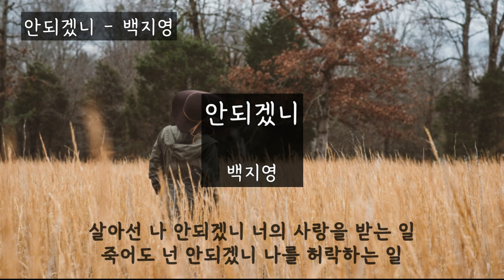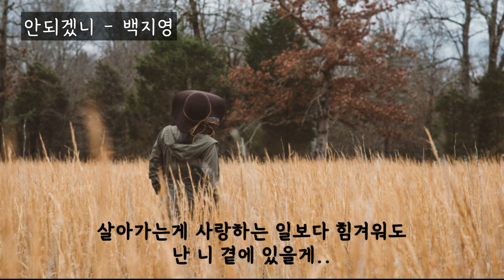안되겠니 - 백지영 (가사ㅇ) 2006 원곡 : 조은 2004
살아선 나 안되겠니 너의 사랑을 받는 일
죽어도 넌 안되겠니 나를 허락하는 일

내 가슴이 하는 말 세상 울릴 듯한데
단 한사람 왜 넌 듣지 못하는거니
잠시 머물다가는 니 가슴 때문에
차마 널 버릴 수도 없는데

그리워 난 니가 너무 그리워
널 잃은 삶이 숨 막힐 듯 외로워
사랑하잖아 피하려고 하지마
멀리 가도 넌 내 안에 있잖아

돌아가고 싶지만 되돌리고 싶지만
이젠 처음으로 가는 길을 난 몰라
행복하고 싶어도 너 없는 행복은
내겐 다 아무 소용없는데

멀리 가도 넌 내 안에 있는데

세상은 내게 미쳤다 말해도
너를 지켜낼 수 있는 나잖아

사랑해 널 죽을만큼 사랑해
내 남은 삶을 다 걸만큼 널 원해
살아가는게 사랑하는 일보다 힘겨워도
난 니 곁에 있을게..